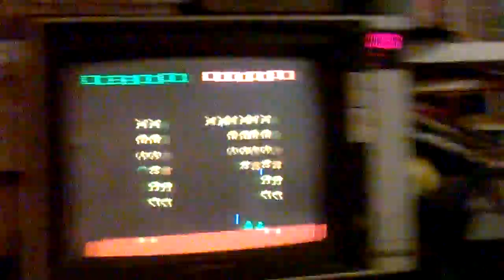Space Invaders (Atari2600) Stephen & Jacob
This is footage of me and Jacob playing Space Invaders. This is a new thing I'm gonna do with other games. Cinemassacre's James & Mike Mondays inspired me to do this.